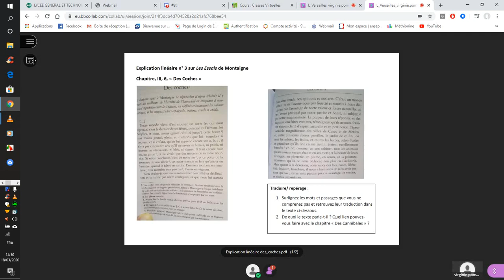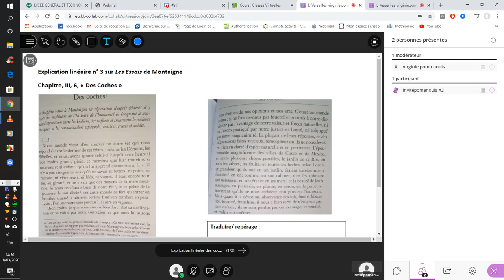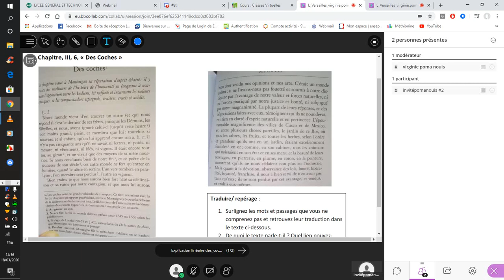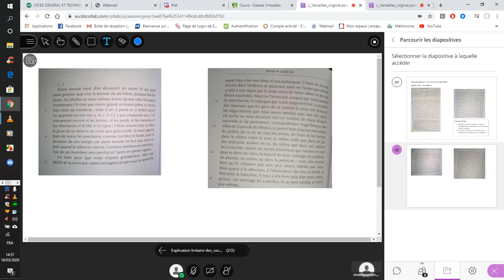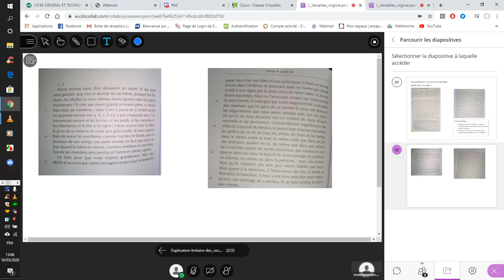lecture et déchiffrage du texte de l'explication linéaire 3, extrait des "Coches"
Vidéo à regarder avant la classe virtuelle du 19/03/2020